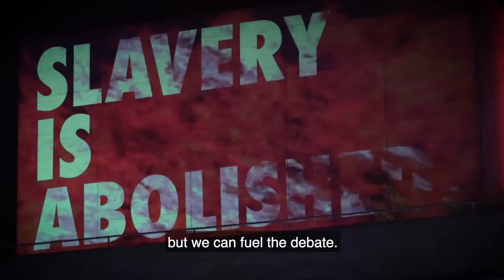Fires of London: Fires Ancient & Fires Modern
Two projections by Martin Firrell onto St Paul's Cathedral and The National Theatre celebrated the ability of people and places to overcome adversity.

Part of the London's Burning festival of arts and ideas commemorating the 350th anniversary of the Great Fire of London.